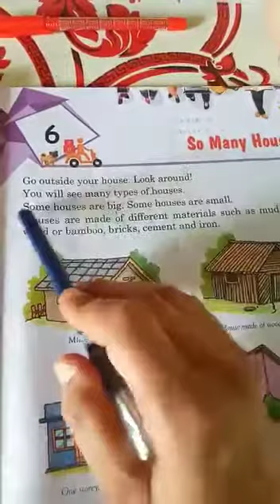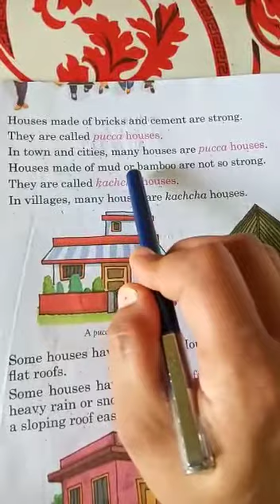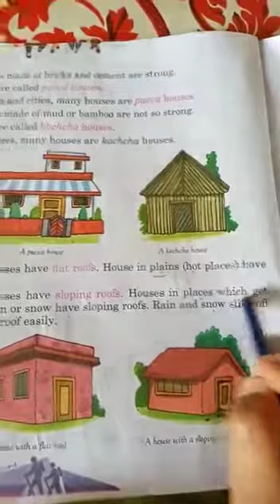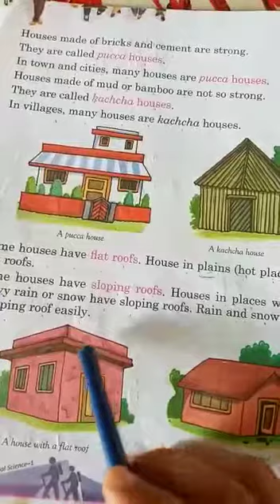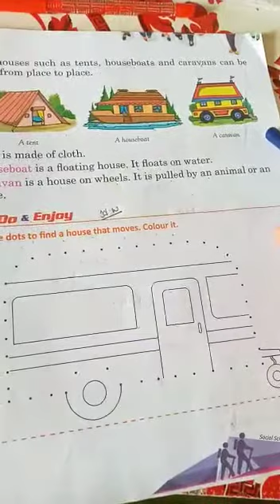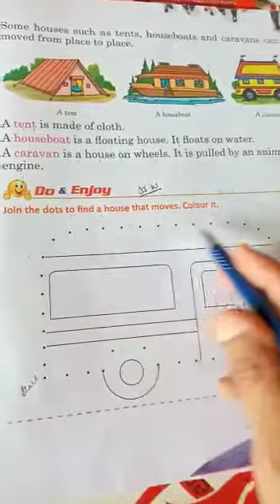1st EVS L-6